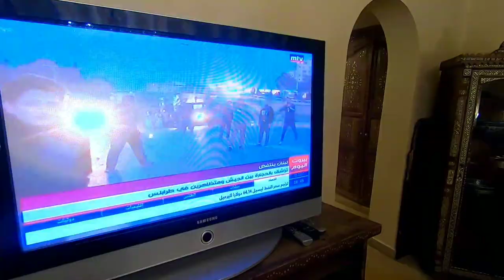Tourist in SYRIA 2019 | Last Night in Damascus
Julian Morrow in Syria

Lessons 4 Life: Thought provoking debate and discussion.